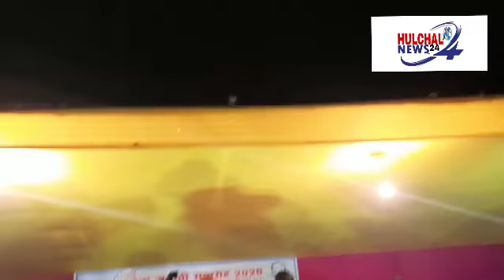शिक्षा के मंदिर सारण की शान राजेंद्र महाविद्यालय में वल्गर गीतों पर नृत्य करते गुरु और शिष्य